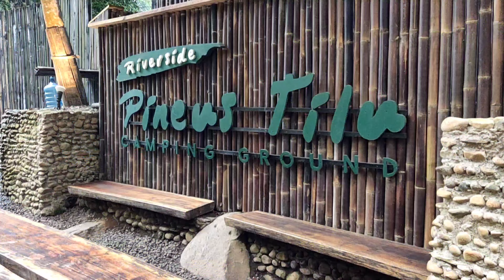Pineus Tilu 2 - Asiknya Glamping pinggir sungai & serunya rafting